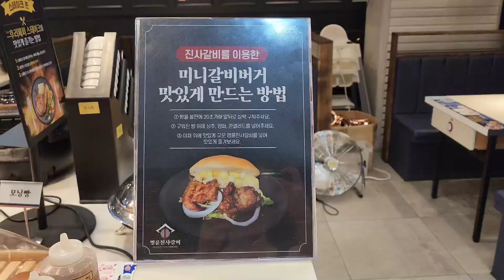창원 무동 맛집 명륜진사갈비 삼겹살 페퍼후려스테이크 양념갈비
경남 창원시 의창구 북면 무동로226번길 6-25 2층
12:00 - 22:00
15:00 - 17:00 브레이크타임(주말에는 브레이크 타임 X)
21:00 라스트오더

네이버예약하면, 냉면, 김치찌개, 된장찌개, 계란찜 중 하나를 서비스로 받을 수 있어요.